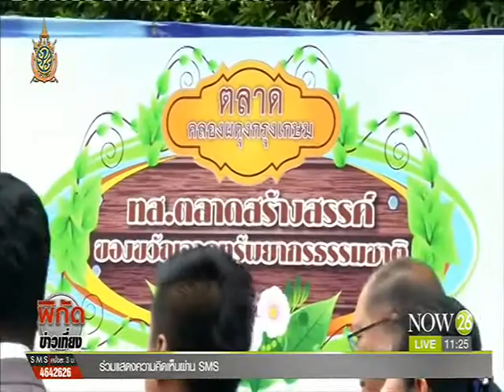News "ประยุทธ์" ขอยึดหลักธรรมเพื่อบ้านเมืองสงบ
พิกัดข่าวเที่ยง : ชวนทำบุญอาสาฬหบูชา "ประยุทธ์" ขอยึดหลักธรรมเพื่อบ้านเมืองสงบ "NOW26" 5-7-59